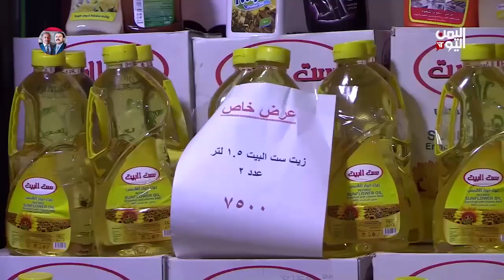AFFORDABLE EXHIBITIONS OFFER HOPES FOR YEMENIS AHEAD OF RAMADHAN